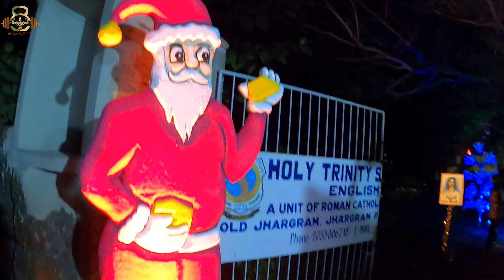[Vlog] Jhargram Holy Trinity Church - Merry Christmas 2020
Jhargram Holy Trinity Church - Merry Christmas 2020